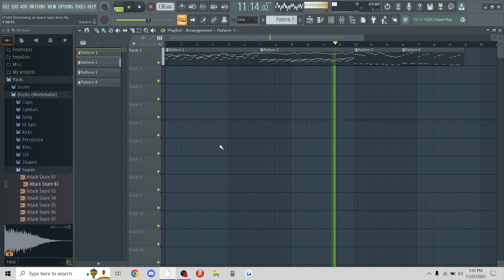Drumming in space type beat